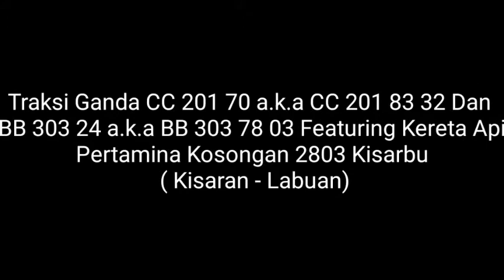Keberangkatan Kereta Api Pertamina Kosongan Dari Stasiun Tebing Tinggi